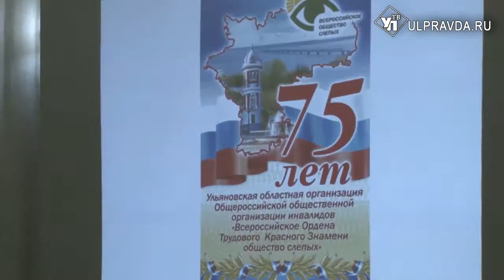Ульяновское «общество слепых» отметило 75-летие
Эта ульяновская организация создана в 1943 году. Изначально она состояла из  нескольких первичных организаций и небольших производственных мастерских. Сегодня в ней числится 3200 человек. 75-летие общества отметили широко.